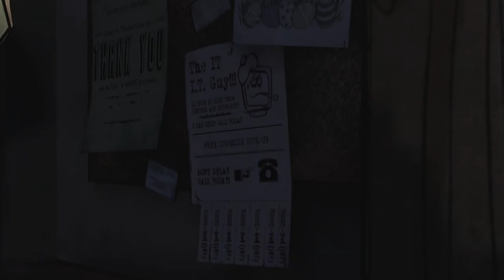The Walking Dead Saison 1 Episode 1 Partie 02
The Walking Dead Saison 1 Episode 1 A New Day Partie 02